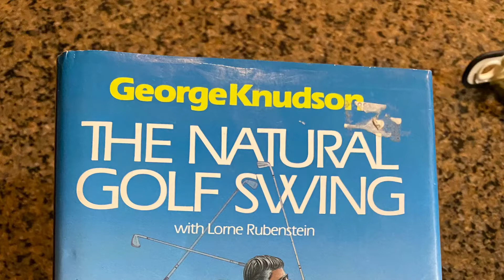George Knudson - The Natural Golf Swing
Just watching his swing you’ll swing better, the great George Knudson, one of the best swings and ball strikers ever to play the game.

Could watch his swing all day long!

His was a Hogan disciple, “more like Hogan than Hogan” they used to say on tour in his prime!

His book is a classic. If you want to clear your mind of clutter and play simpler easier natural golf check it out.

Great example of using good footwork, weight transfer, natural laws of motion to play better golf!

It’s one of our favorites! Highly recommend it! We've been studying George Knudson's Natural Swing for over 30 years!

It’s maybe one of the most underrated golf instruction books, but it’s recommended by instructors, top players and others in the industry as a must read for all golfers.

Long live the “Knud”, George Knudson!

Check it out his great book below to order. (We are an Amazon reseller.)

Playing Better Golf isn't about changing your swing it's about moving better.

Play Easier Better Golf Today.

We'll do our best to get to your requests in a timely manner.